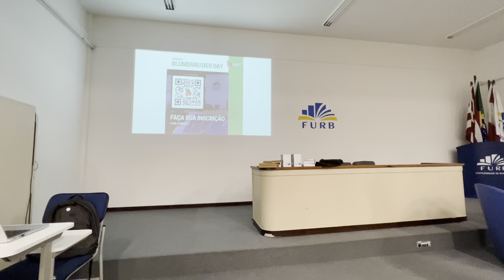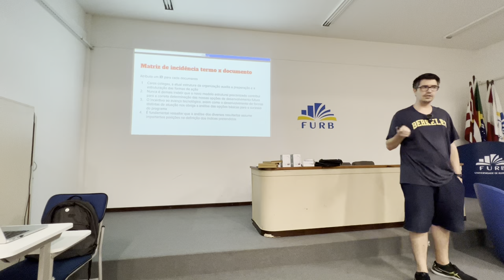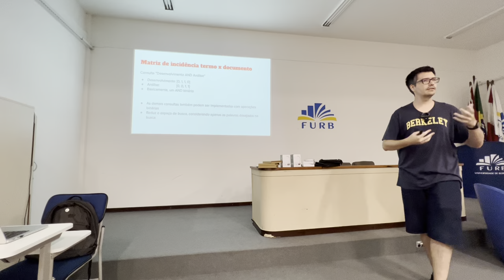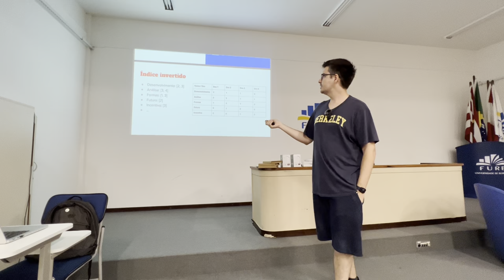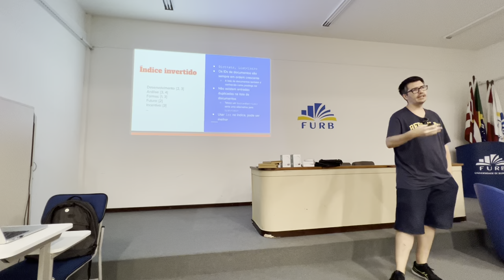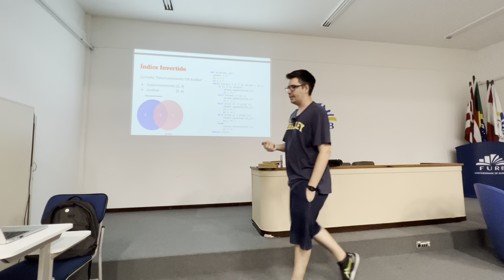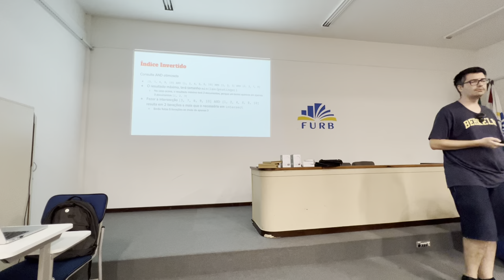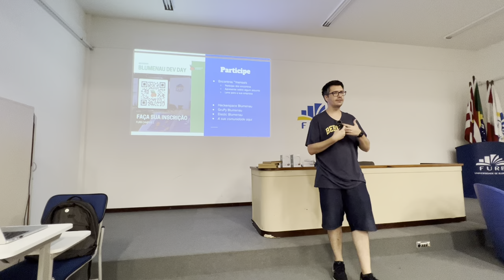Júlio César Batista - Índices invertidos e algoritmos de busca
Palestra "Índices invertidos e algoritmos de busca" apresentada por Júlio César Batista no 5° Elastic Blumenau User Group